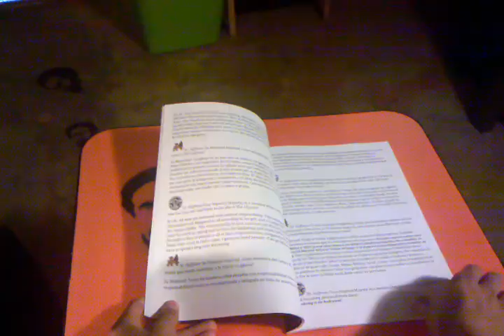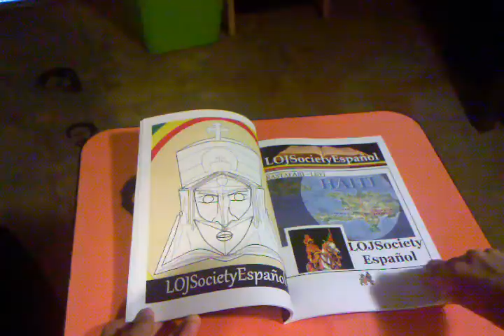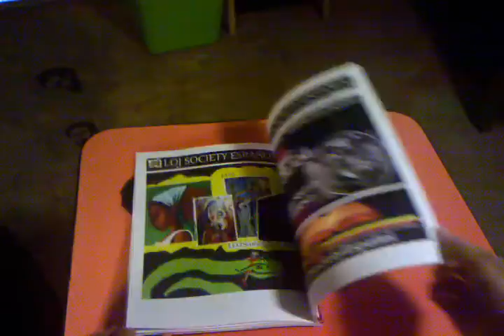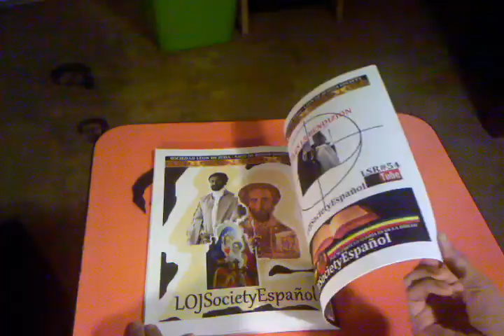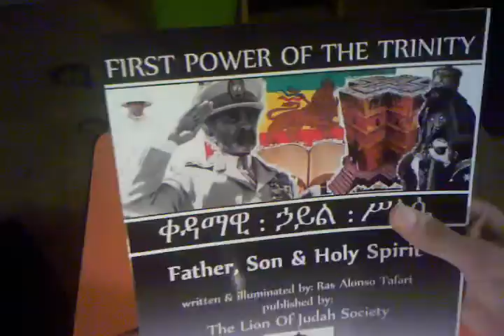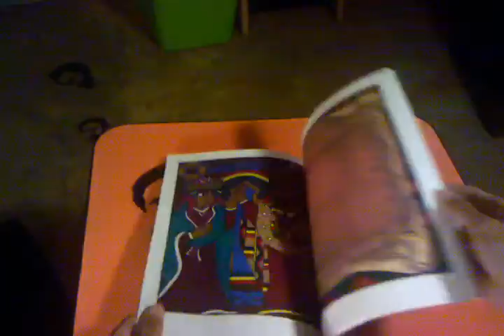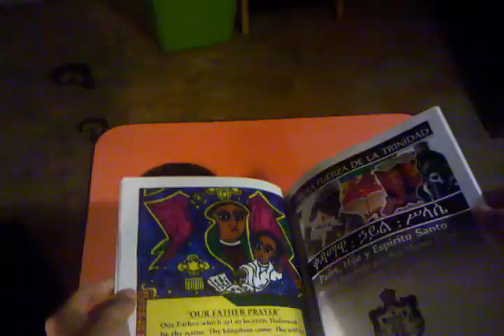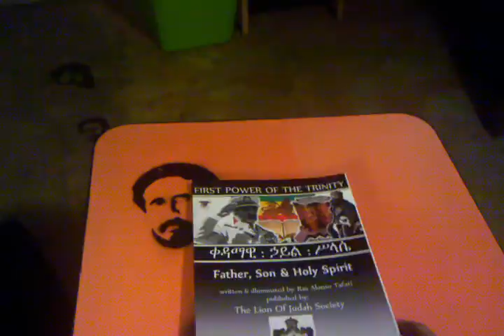LOJSociety ESPANOL-Books/Father Son & Holy Spirit-Behold;Every I shall See HIM/Ras Iadonis Tafari